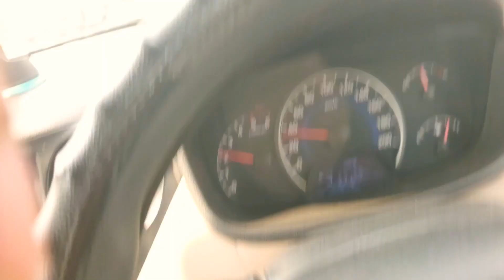Meeting my mom after longtime at Bengaluru international Airport 😃😄😅😍